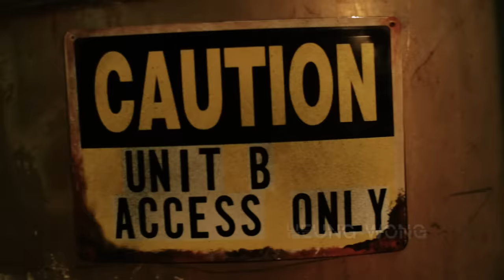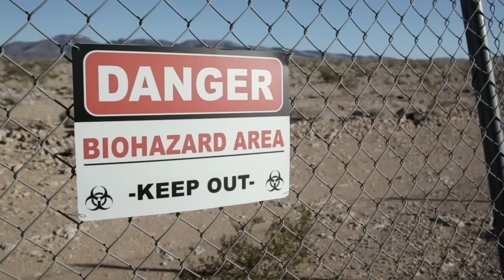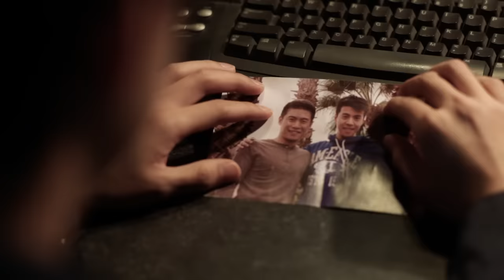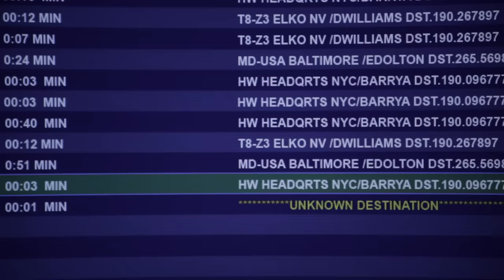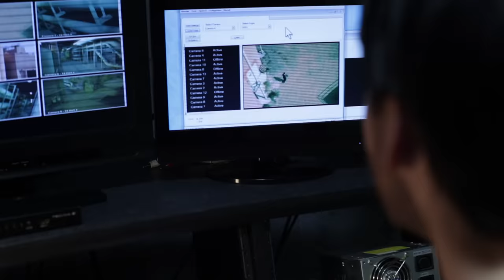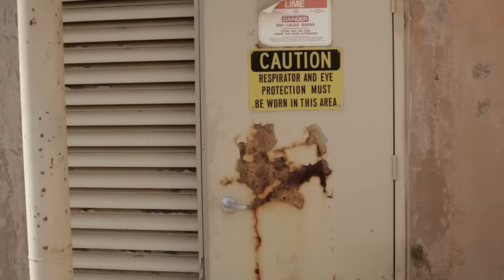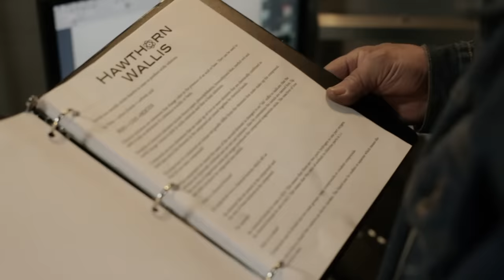District 8 (Territory 8) | Full Movie Sci-Fi Thriller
District 8 (Territory 8) - Shortly after a chemical weapon explosion in the Nevada desert, two scientists find themselves confronting a sinister cover up, and a band of hostile survivors who are looking to escape the quarantined area known as Territory 8.

2013
Stars: Michael Tushaus, Heung Wong, Stu Chaiken